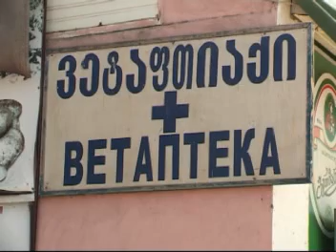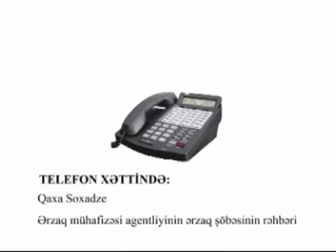MARNEULI TV SAINFORMACIO 06 06 2013 AZER